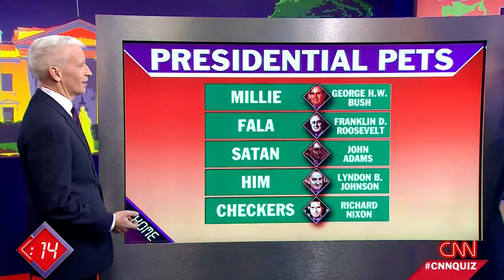CNN anchors battle in new quiz show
CNN's Anderson Cooper hosts "The CNN Quiz Show," where the contestants test their presidential knowledge.